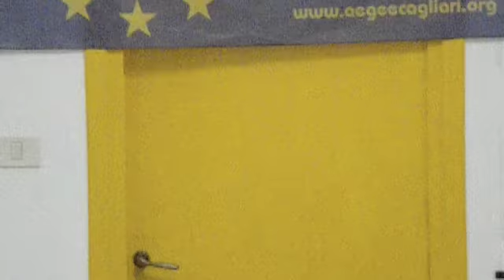Prove Flash Mob